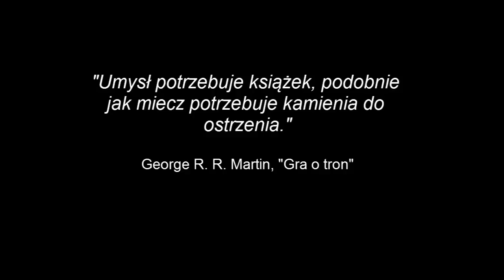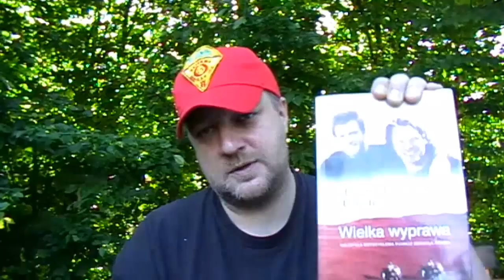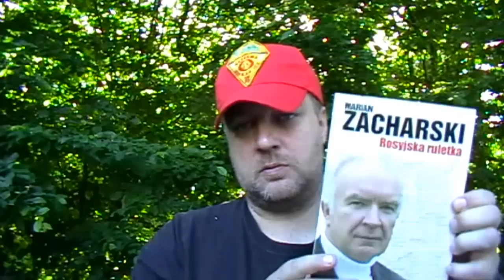UZALEŻNIONY OD KSIĄŻEK #4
W kolejnym odcinku serii "Uzależniony od książek" polecam Wam dwie książki:
Ewan McGregor Charley Boorman "Wielka wyprawa"
Marian Zacharski "Rosyjska ruletka"